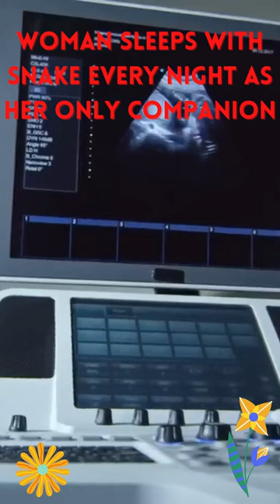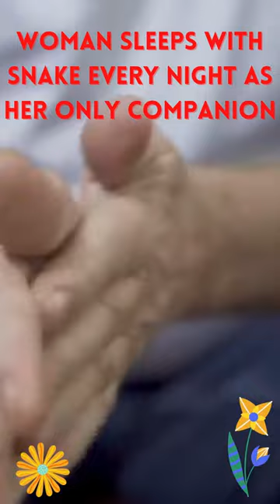Woman Sleeps With Snake Every Night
In this video, we interview a woman who sleeps with a snake every night. The woman discusses why she does this, what the experience is like, and why she believes it is beneficial.

If you're curious about snake sleeping, or you just want a funny short video to watch, then you should check out this interview with a woman who sleeps with a snake every night. The woman discusses her unusual sleeping habit and provides a fascinating insight into the experience.
As one of the vets played out the ultrasound on the python, his face deceived his anxiety to the others accumulated around. She considered what they were seeing that made their brows wrinkle into glares.